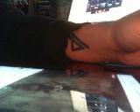WHAT MaKES THIS SONG GREAT 1 Step Closer